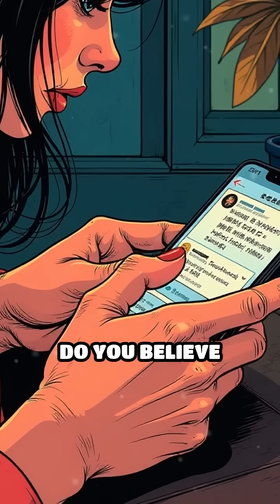China’s Lightning Ball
When glowing orbs invaded a Chinese home in 2002, science was left speechless. Would you react with fear or fascination?